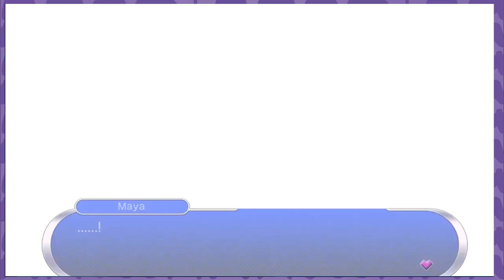ESCOGIENDO NUESTRO DESTINO - Gal Gun Double Peace con Mostacho - Parte 3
Quieres donar?

Mándenos sus cositas:
Sucursal Apolo
CP 83101